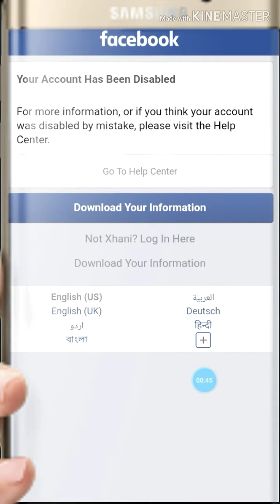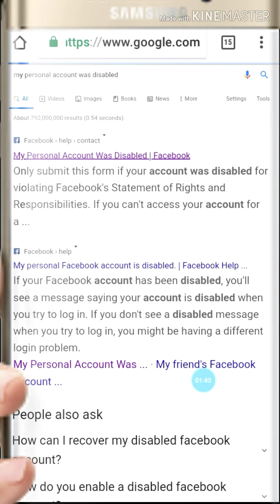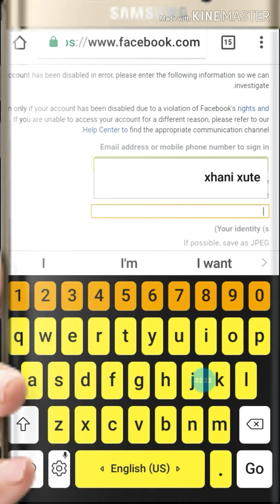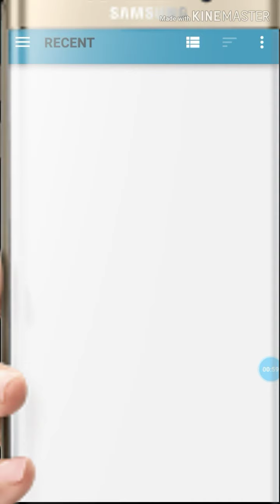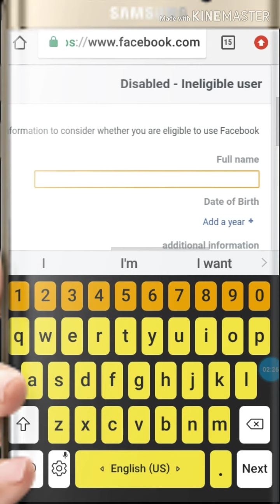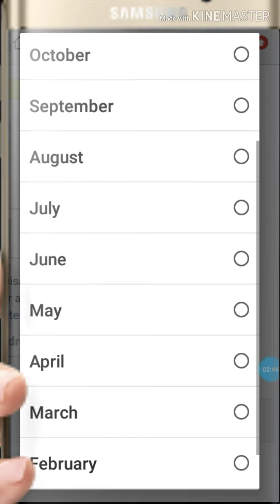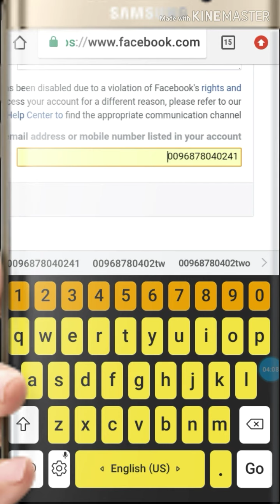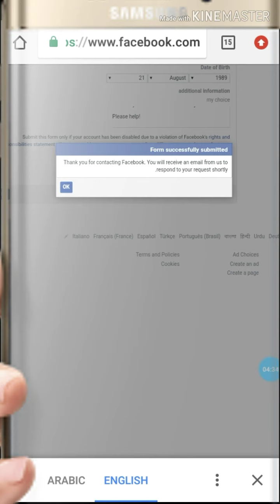How to recover Facebook disable account latest video 2020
hi I'm zeeshan
this is tutorial just how to recover face book disable account 110% working trick